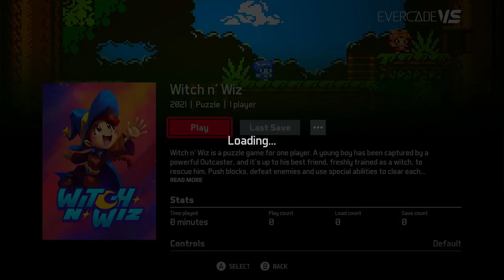Goodboy Galaxy / Witch n' Wiz - Evercade Cartridge Tour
Recorded directly off the Evercade VS.

Games:
00:24 - Goodboy Galaxy (GBA)
16:04 - Witch n' Wiz (NES)